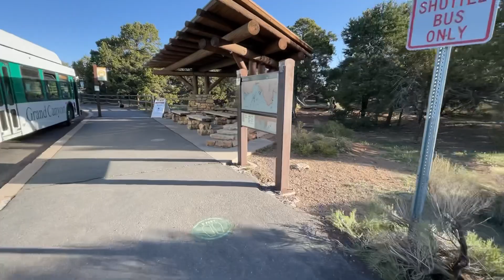【ハワイから弾丸旅行】グランドキャニオン日の出お勧めポイント！絶景を独り占め、贅沢な朝さんぽ。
毎日サンダルの春休み
3日目の朝

グランドキャニオンで日の出鑑賞

日の出も素敵でしたが
少し時間が経った方が、キャニオン内に光が差し
より幻想的で感動しました。

0:00 グランドキャニオンの朝
3:00 マーサーポイント
8:30 ヤバパイポイント
9:30 今回の旅で1番の絶景
13:30 歩かないと分からない事が多い
17:00 次回予告